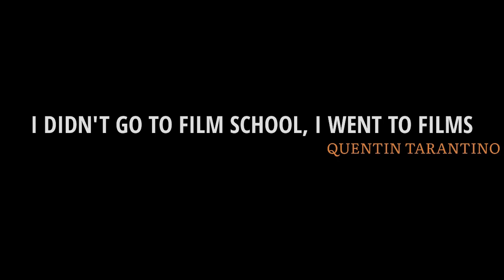Dhuruv shortfilm (use headphones for better experience )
Actors:
            SAI, (sairaina_03)
            JEROM, (jeromreings408)
            GOWTHAM,(its_me_gowtham_29)
            Dhinesh,( _dio_kid_01)
            Aravind,(ar.Arvind_3202)

cinematography:
            NITHESH, GOWTHAM
EDITER:
            NITHESH ,JEROM

PRODUCTION
            JN PRODUCTION

STORY SCREENPLAY WRITTING DIRECTION
             NITHESH

SOUND ENGINEER
             VIGNESH

SOUND FX
              ￼￼ Prushoth

SPECIAL THANKS
               VIGNESH ,PRUSHOTH,SURENDAR